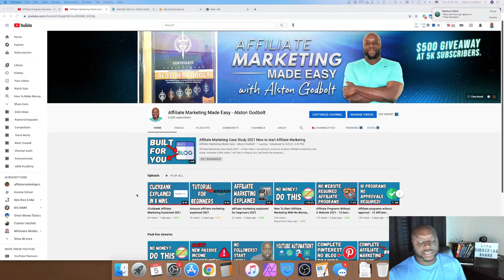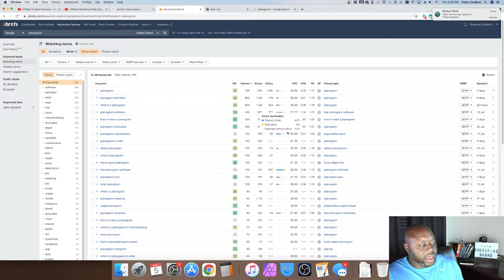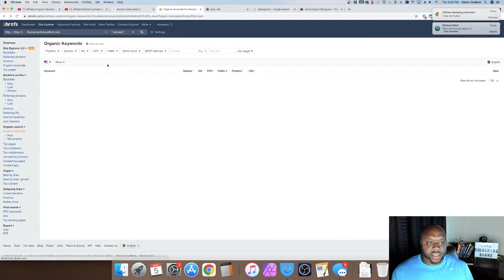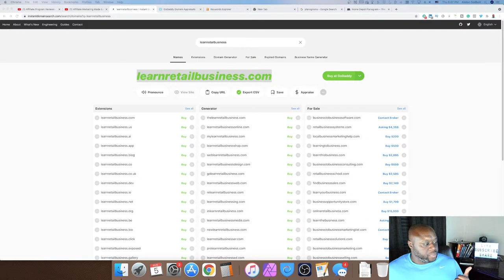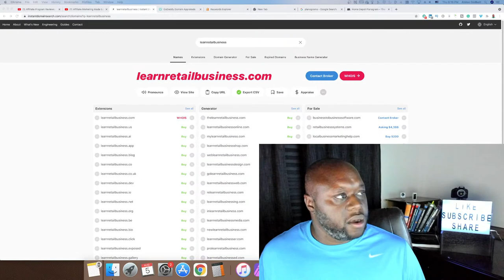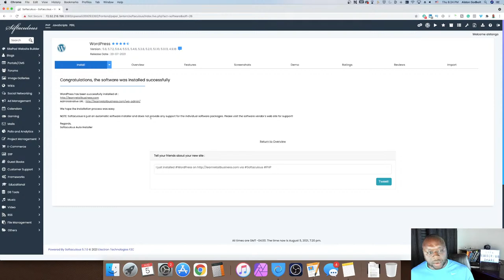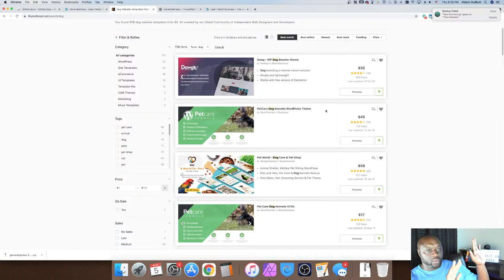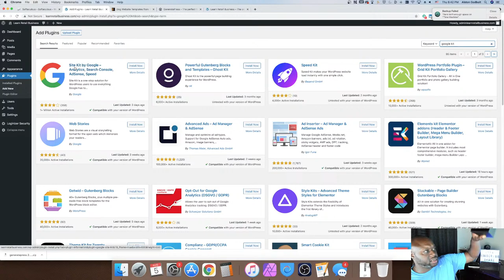Affiliate Marketing Case Study 2021 How to start Affiliate Marketing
Affiliate Marketing Case Study 2021 - In this video, I am going to prove an Amazon affiliate marketing case study. Included in this video, I will start a blog so you can track the progress. Included in this video will be a Pinterest affiliate marketing case study. I will show you affiliate marketing step by step, and how to start affiliate marketing for beginners. Watch this entire video, for a complete affiliate marketing tutorial